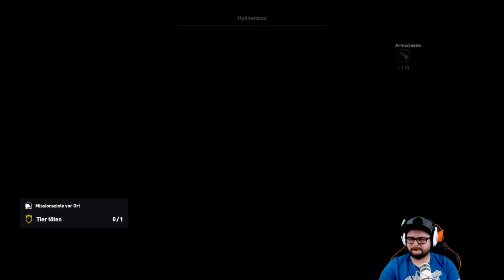Assassin´s Creed Origins #06 Das Steinbockversteck [HD] Facecam Deutsch German Let´s Play PS4 Pro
Willkommen im alten Ägypten.

Assassins Creed Origin:

Das alte Ägypten, der wohl geheimnisvollste Ort der Geschichte und eine Epoche, die das Antlitz der Welt verändern sollte. Der Spieler entdeckt die Geheimnisse hinter den Pyramiden, den vergessenen Mythen, den letzten Pharaonen. Er erfährt die Ursprungsgeschichte der Assassinen-Bruderschaft, geschrieben in längst verschollenen Hieroglyphen.

In den letzten vier Jahren hat das Team, das sich auch für das hochgelobte Assassin’s Creed 4 Black Flag verantwortlich zeichnet, an einem Neustart der Reihe gearbeitet. Der Spieler kämpft nun auf eine völlig neue Art und Weise und kann zwischen Fernkampf- und Nahkampf-Waffen nahtlos wechseln, um es so mit mehreren Gegnern gleichzeitig aufzunehmen.

Der Spieler wählt seine Assassinen-Fertigkeiten, während er das alte Ägypten erkundet und sich auf verschiedene Missionen begibt. Er erlebt packende Geschichten auf einer Reise, welche die Zivilisation verändern wird.

Aktuelles Projekt:

-Destiny 2
-Dying Light
-Fifa 18

Aufnahme Hardware:

                                            2TB SSHD
SSD:                                    250gb ssd Samsung 840
                                             480gb SanDisk Ultra II